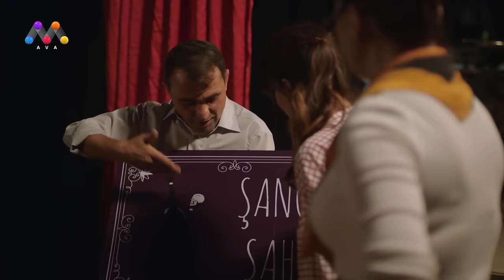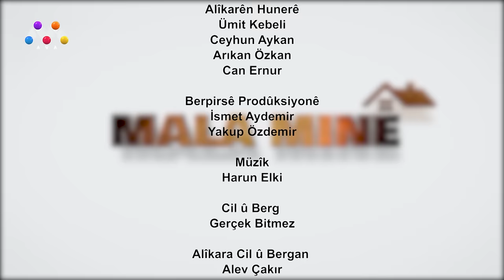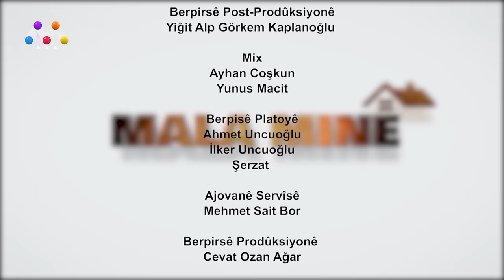Mala Minê | beşa 1. | [HD]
Me bişopînin
فۆڵۆومان بکەن